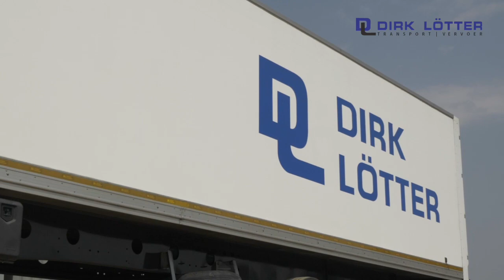Dirk Lotter Transport - Refrigerated Truck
The fleet of Dirk Lotter Transport includes refrigerated trucks. Our team understands the unique challenges of moving temperature-controlled freight.

With our reliable fleet, we are able to match your specific transport requirements.

Refrigerated trucks are made to transport perishable goods like meat, seafood, fruits, and vegetables. These items are chilled or frozen during transportation to preserve their quality.